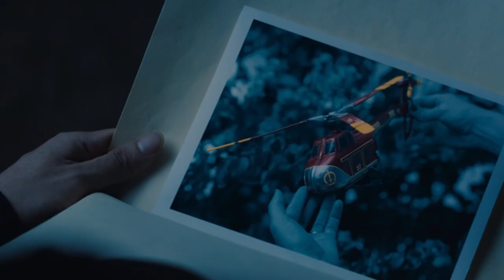WandaVision - Episódio 4 | Review Com Spoilers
Estamos acompanhando a divertida sitcom em WestView, estrelada por Wanda e Visão, mas nossa comédia foi interrompida.

E o motivo da interrupção é bem simples, chegou a hora que muitos estavam esperando e tivemos algumas respostas sobre o que está acontecendo e uma interessante mudança de perspectiva.

Será que as respostas vieram em boa hora? Uma mudança de foco no episódio fez bem para a série? Quem são os personagens que apareceram? Vamos falar disso no vídeo sobre o quarto episódio da série.